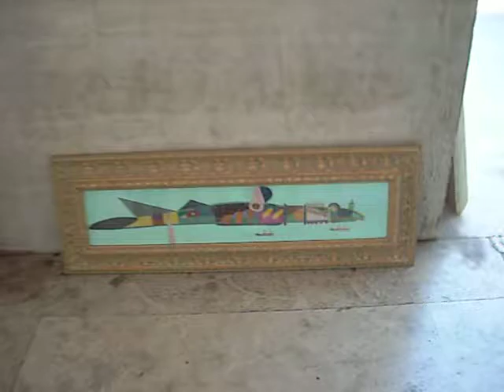giovedi venerdi sabato mattina 23,24,25 giugno 2011 078